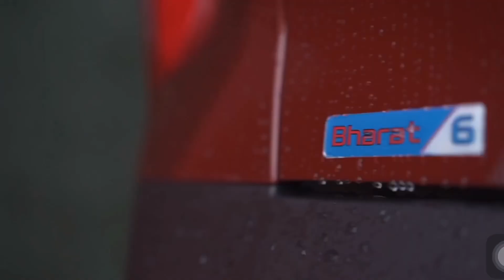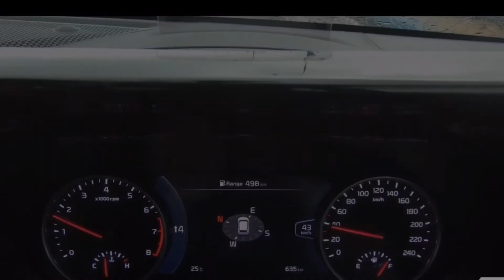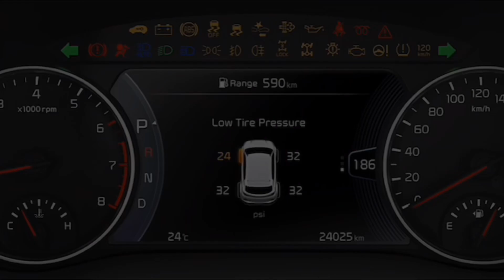KIA SELTOS | THE ULTRA SUV IN INDIA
Gyaan Gully is a channel created to enhance knowledge of one and all. Its about technology, fiction, science, gadgets, general knowledge.